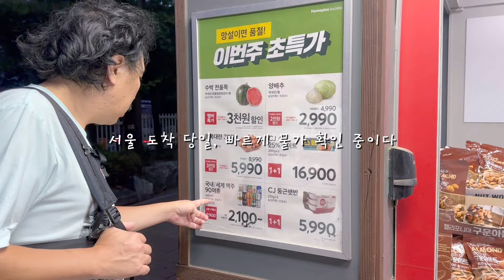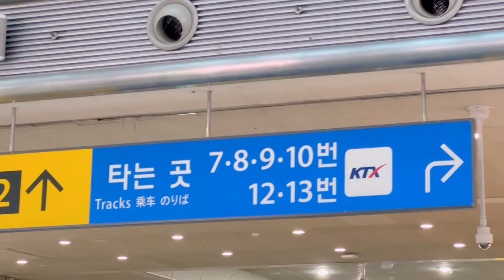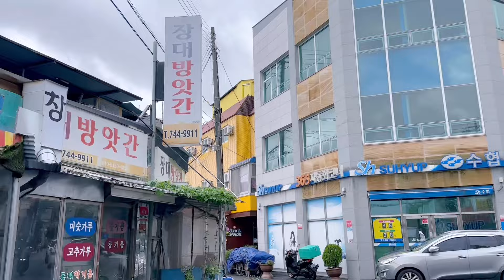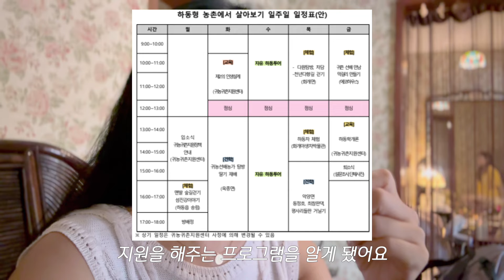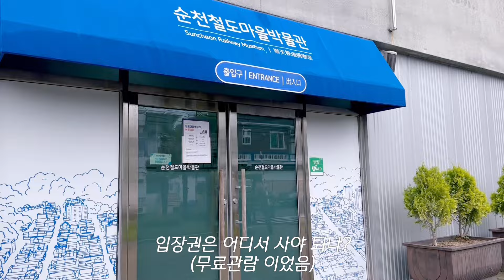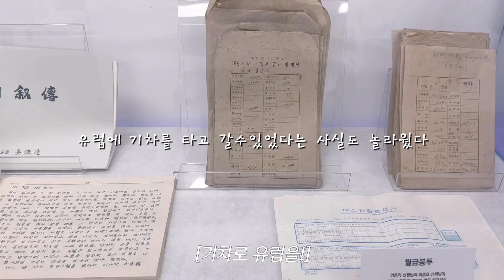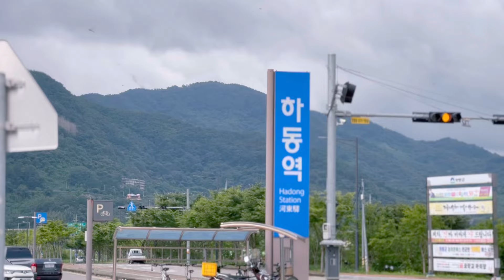나트랑에서 하동 가는 법(서울 찍고 순천 찍는 44시간 경유 여행)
24시간 서울 경유하고 20시간 순천에서 바쁘게 여행하고 하동에 도착했어요.

📍영상속 장소 📍